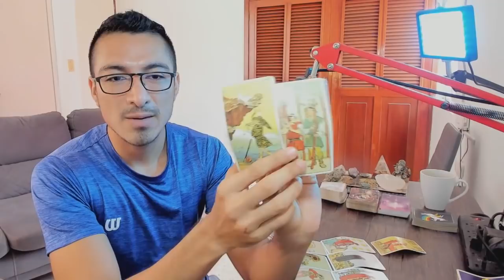ESCORPIO! EN TU VERDAD Y PERFECCIÓN! CONFÍA EN LO QUE COMPARTES Y TE TRANSMITEN! SEGUIR TU CAMINO!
Escorpio! Bienvenido a Rogwan Tarot! Muchas gracias por tu apoyo!